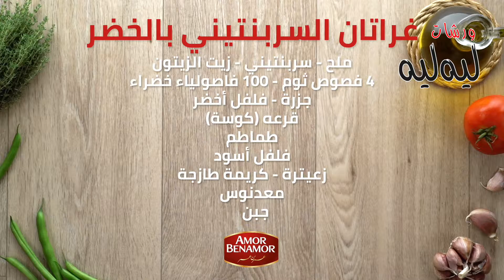غراتان السربنتيني بالخضر - ورشات ليه ليه